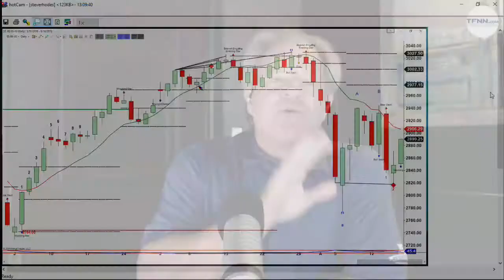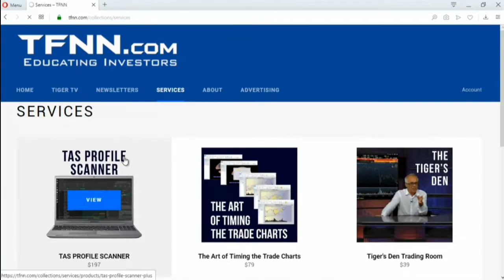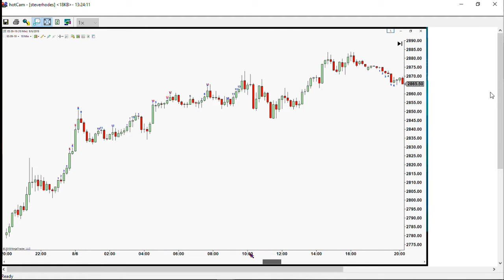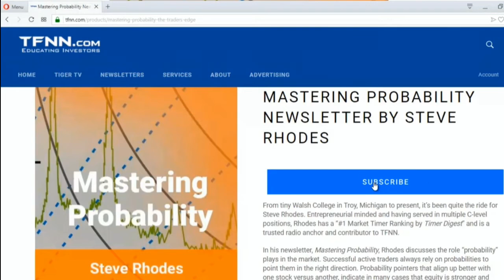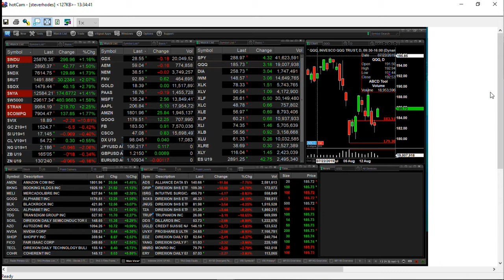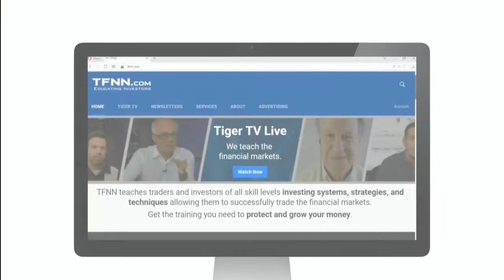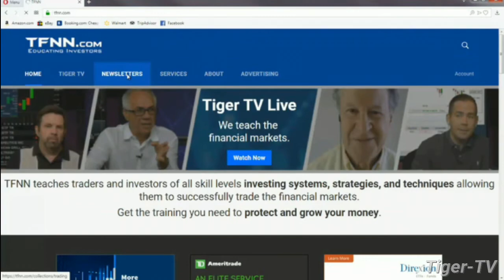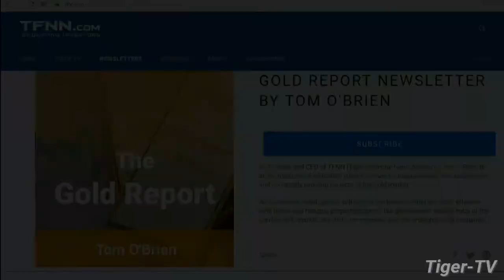August 16th, The Trader's Edge with Steve Rhodes on TFNN - 2019